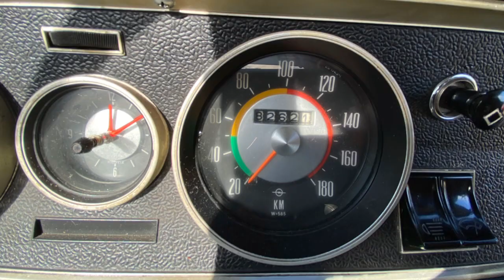Opel Rekord C zu verkaufen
Auf geht‘s, brauche Platz und jemand der mehr Zeit für Ihn hat! Alle Infos